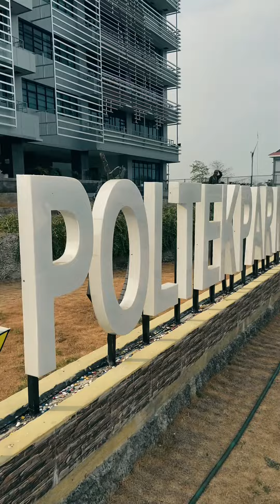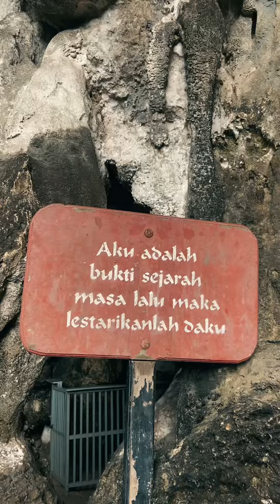Ayoo bergabung di Program Studi Perjalanan Wisata Politeknik Pariwisata Makassar✨🤩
Yuk Kuliah di Poltekpar Makassar!

Segera daftarkan dirimu melalui link: sbmpoltekpar.kemenparekraf.go.id

Poltekpar Makassar! Absolutely Qualified ✨